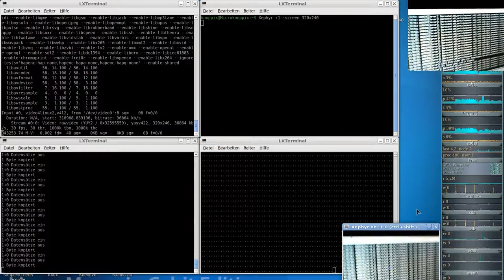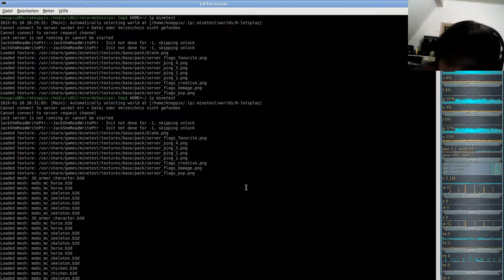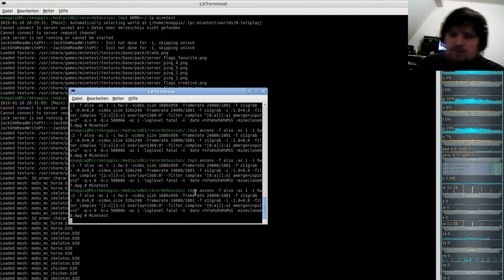MineClone2 Server( Minecraft clone auf der Minetest-Engine ) #08